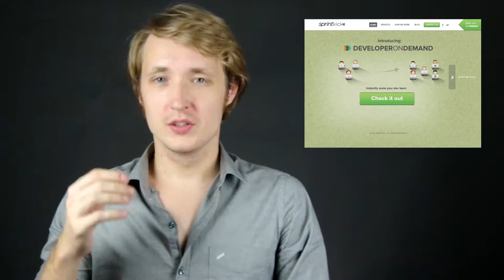Running a Web Development Business - The Sprintkick story